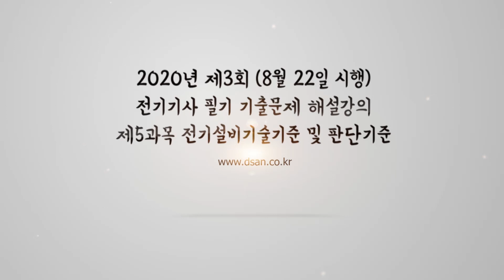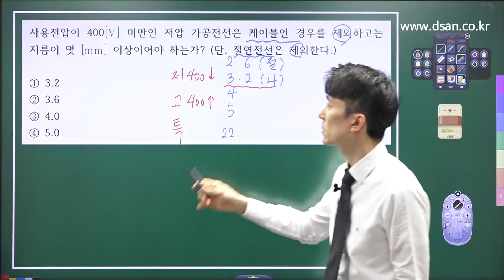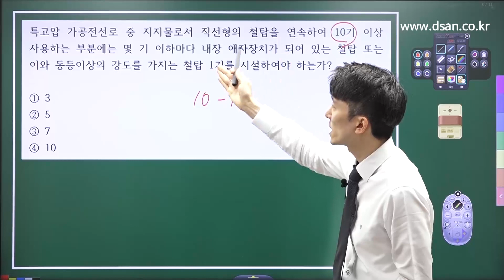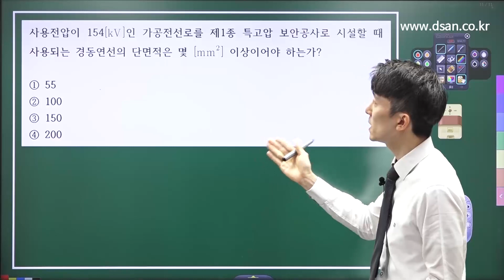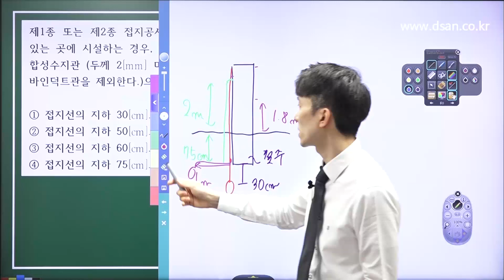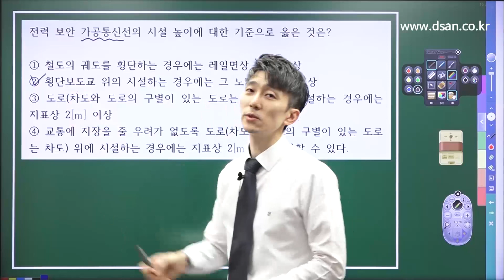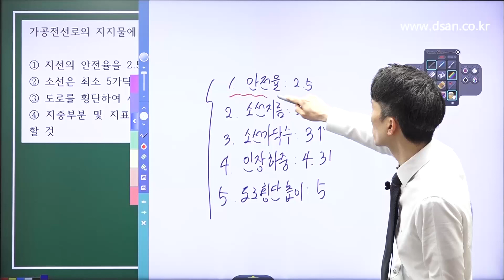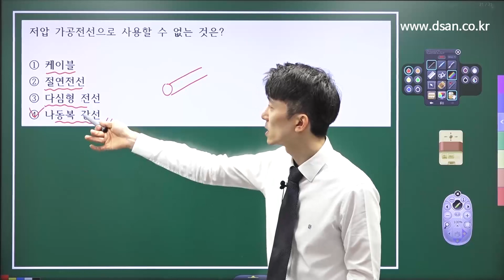2020년 제 3회 전기기사 필기 해설강의 제 5과목 전기설비기술기준 및 판단기준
2020년 제 3회(8월 22일 시행)시험을 응시하신 수험생을 위해 대산전기학원에서 필기 해설강의를 준비하였습니다.
전기기사 필기를 준비하시는 모든 분들의 합격을 진심으로 기원합니다.

전기기사 필기#전기산업기사 필기#전기자격증#대산전기학원